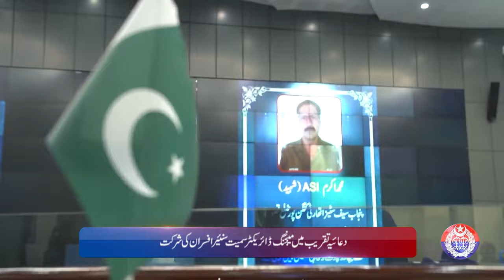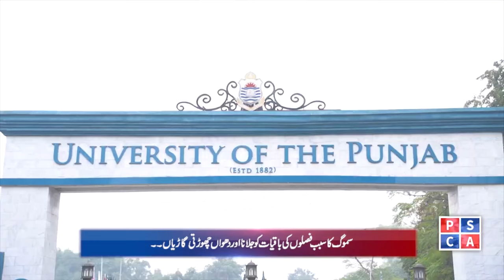Punjab Police News Bulletin | Crime Reporting | Punjab Safe City | 15th March 2024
The News Bulletin of 15th March 2024  about Crime In Punjab. A tribute to Martyr Punjab Police Officer.  Punjab Police did splendid work through out the province. New Jobs for Punjab Police and Traffic police has been announced.The police arrest multiple gangs of different crimes. The brief news about smog has been informed.